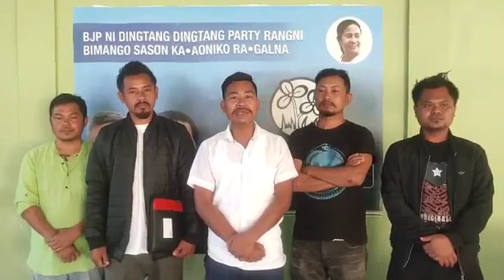Kharkutta-ni MDC Cherak Momin-ni Videoko Kragija Viral Ka•anina FIR Ka•aha. Viral Ka•gipako Rim•gen